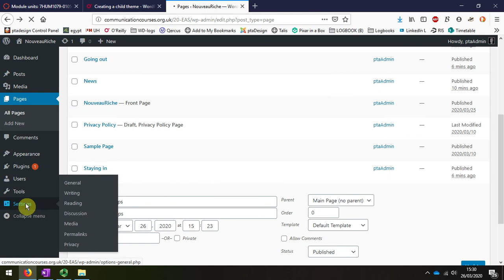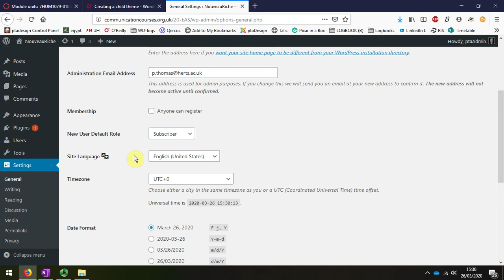11 Changing the time stamp